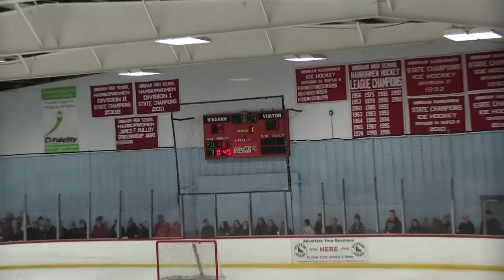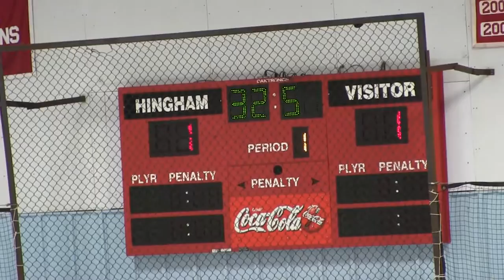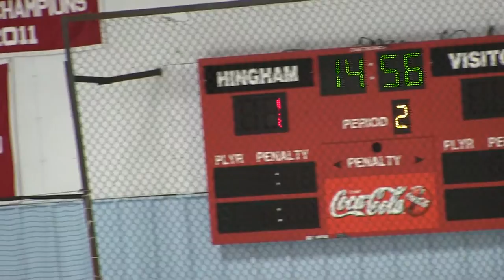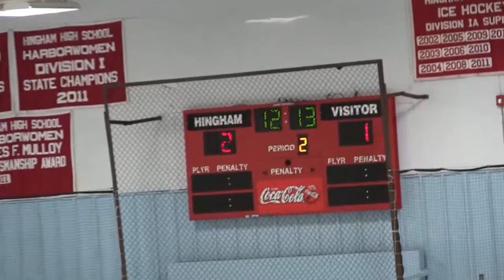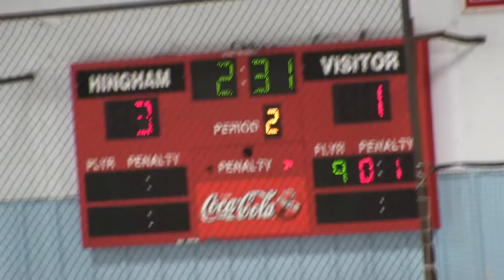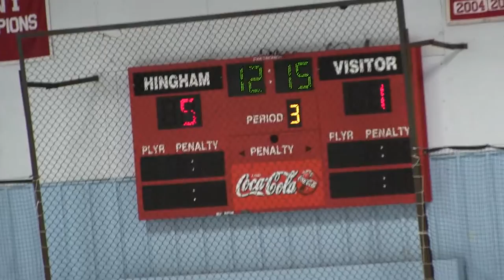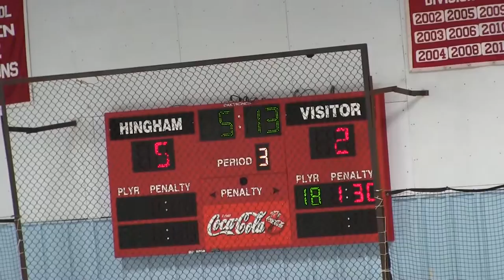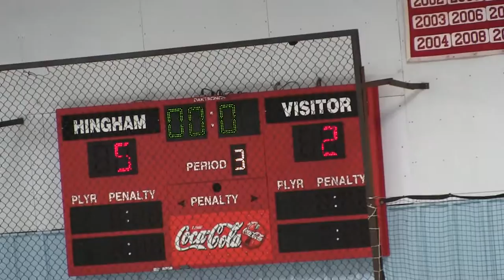G5 - 12/24/16 Hing. v. Wey